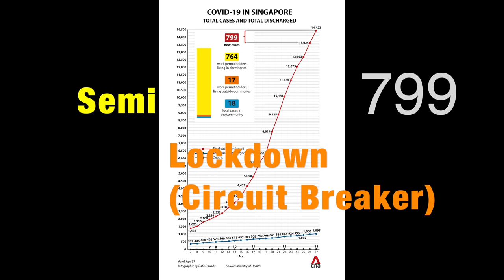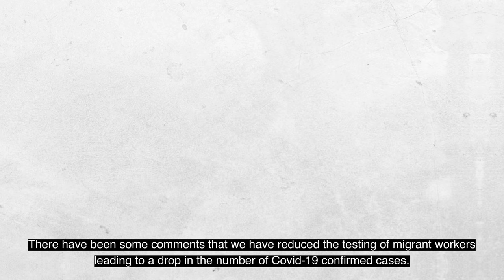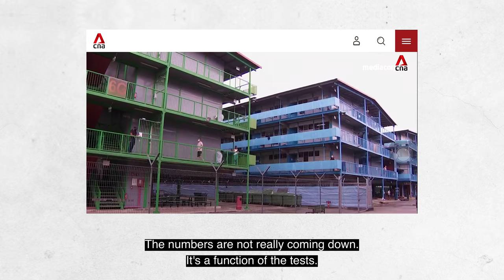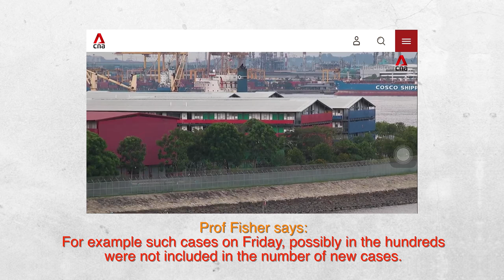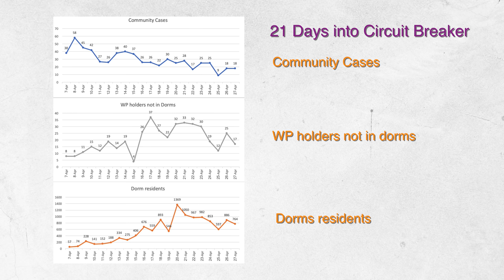Singapore Covid-19 Circuit Breaker Day 22 (Semi Lockdown)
Infections jumped from 12,000 to 14,000 in 2 days. Singapore is using a new matrix for reporting Covid-19 infections from now. Dorm residents with clinical respiratory illness will be sent straight to isolation and treatment. According to Dale Fisher, Professor of Infectious Diesases, National University of Singapore, these will not be tested and numbers not reported. However, these will eventually be reconciled.

Important Update:
In a media briefing on Apr 28, after this video was made, MOH director of medical services Kenneth Mak was asked whether workers who are isolated without being tested first will be part of the official count of Covid-19 patients. He acknowledged that the number of COVID-19 cases may be higher than what is stated in the official report - which includes confirmed and verified infections - but the suspected cases will eventually be tested to confirm if they are infected, or if they have recovered.

“The numbers will reconcile. It's not an issue of fudging, or dodging or trying to hide numbers," he said. "It is really a question of making sure that our priorities in testing match the needs that we have on the ground, and making sure that we report as transparently as we can.”
Authorities will eventually test all of them, Assoc Prof Mak explained.

If you are on Telegram, use this link to get automatic update from Ministry of Health on news and Covid data